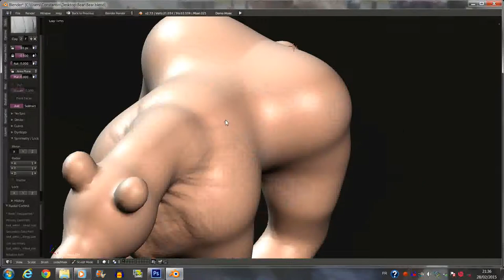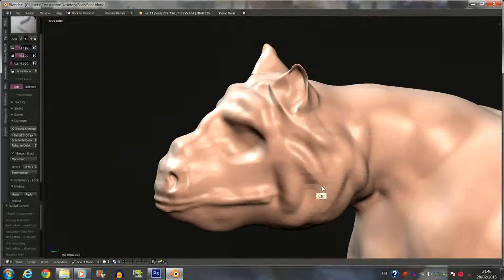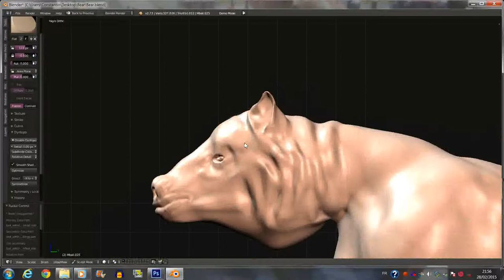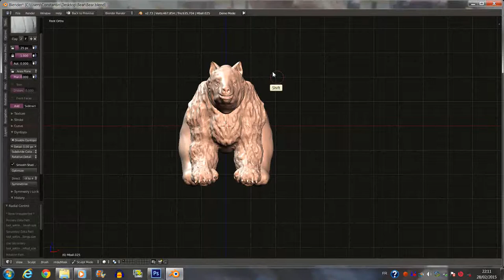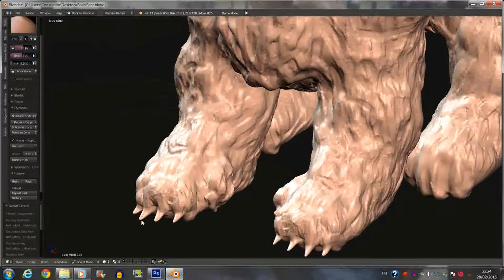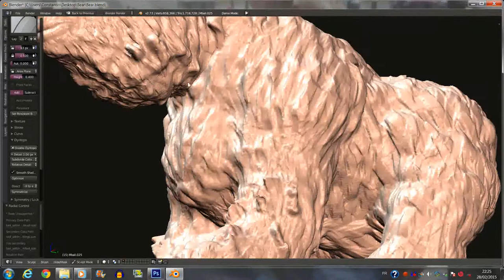Blender 2.73 - Speed Sculpting Bear - By Profiz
Blender 2.73

Speed Sculpting 3D.